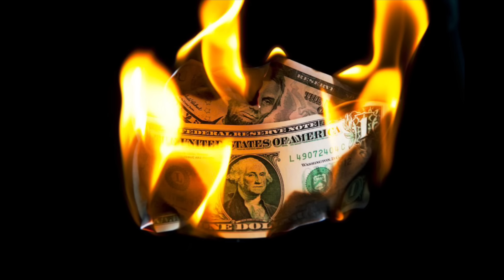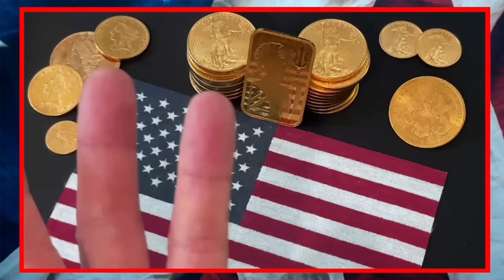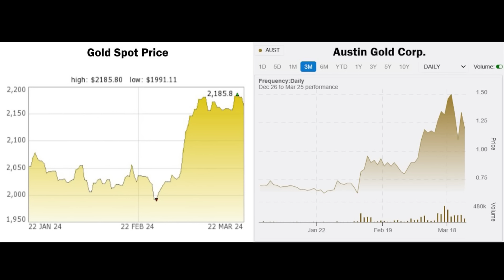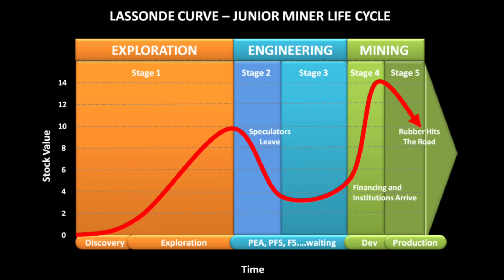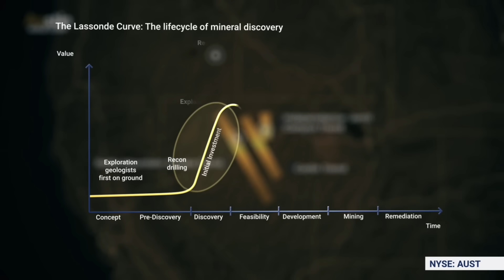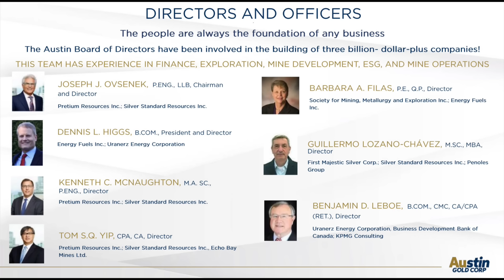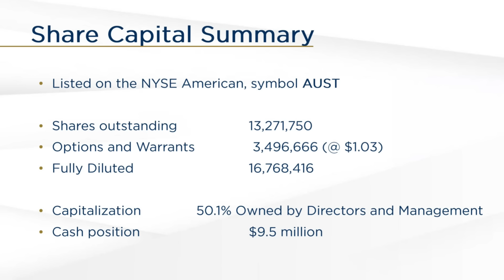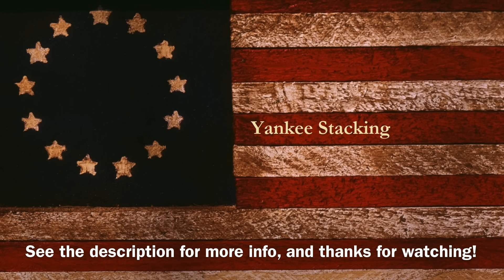Shattering Gold (or Silver) All-Time Record Highs Will STILL NOT BUILD YOUR WEALTH!!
Two houses in my neighborhood have burned to the GROUND over the years.  What's the likelihood that MY house will burn to the ground?  Small.  What’s the impact?  HUGE!   My point?  I think the possibility of an economic collapse, dollar reset--our fiat currency burning to the ground--is absolutely possible.  Maybe by the end of this decade.  And the impact of such an event would be gargantuan.  Completely unprecedented!  This is why I stack physical Gold and Silver--as WEALTH INSURANCE.  Stacking precious metals is a no-brainer when it comes to preserving one’s wealth, one’s purchasing power.  However, physical precious metals are not a great way to build one's wealth.   They don’t cashflow, they don’t yield income.  So while I'm a passionate silver and gold stacker, I do like to speculate a small portion of my wealth portfolio in the commodities sector, and in mining stocks in particular.  While I wait for the (unfortunate) possibility of using my gold and silver stack "insurance" in barter and trade, I also want to make a little extra profit considering where I’m convinced the price of gold and silver are headed by the end of this decade.  In this video I talk with Dennis Higgs, President of Austin Gold Corp, about precious metals and see if his company could be a good fit for my current commodities portfolio.

NYSE: AUST